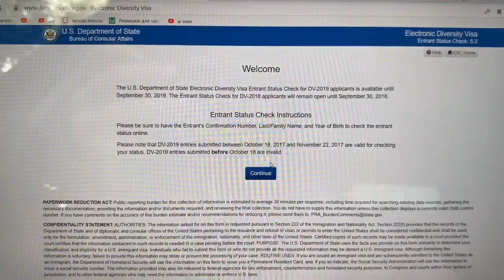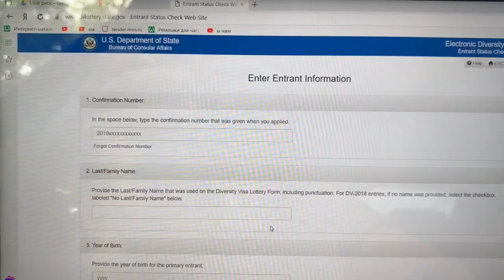КАК ПРОВЕРИТЬ СВОЙ ВЫИГРЫШ GREENCARD DV-2020| ПОПАСТЬ В США БЕЗ ВИЗЫ